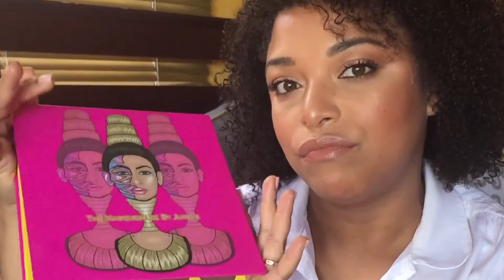CAN I DUPE THAT... Ep #1 | Urban Decay Naked Heat Palette 🔥LetsSAVE10K | MelissaQ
HEY Beauties and Curls! Today's video is the 2nd SERIES of my LetsSAVE10K project! We're making it FUN with playing A GAME OF TONES! Let's see if we can DUPE NEW MAKEUP that I want to buy as we SAVE $10,000 DOLLARS!

✔ Let'sSAVE10K VIDEOS

✔ PRODUCTS MENTIONED
 Urban Decay Naked Heat Palette
Too Faced Sweet Peach Palette
Too Faced Peanut Butter & Jelly Palette
Morphe 35O Palette
Juvia's Place The Masquerade Palette
Morphe X Jaclyn Hill Palette (Her 1st Palette)
Makeup Geek Eyeshadows (Bada Bing, Cocoa Bear, Americano, Cherry Cola, Frappe, Drama Queen)
Anastasia Eyeshadows (Sienna, Henna, Fudge, )
Make Up For Ever Eyeshadows ()
Karity Eyeshadows ()
Kat Von D Monarch Palette
Anastasia Modern Renaissance Palette

✔ HAIR TALK LINKS

MelissaQ007

✔WRITE ME
Melissa Fykes